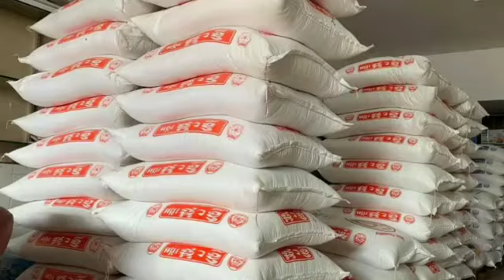រំភើបចិត្តណាស់...តារាចម្រៀង ឆាយ វីរៈយុទ្ធ និងគ្រួសារ បានឧបត្ថម្ភអង្ករ ៦តោន រយៈពេល៣ខែ ជួយដល់បងប្អូនសិ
Excitement ... Chhay Vireak & Family Donate 6 Tons of Rice Over Three Months to Support Brothers, Artists and ...